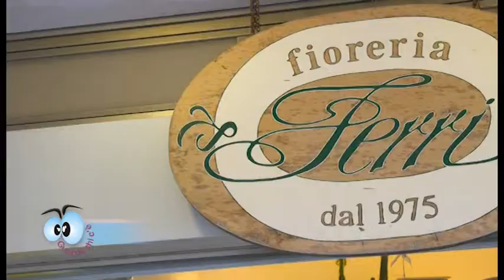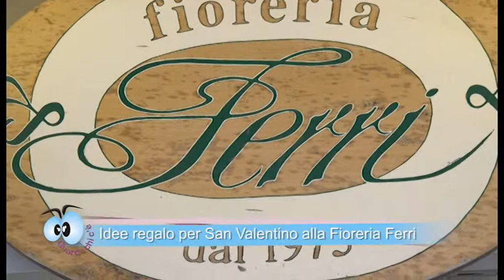Guarda Chi C’è Ed8 -- Puntata 30 Fioreria Ferri San Valentino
Un fiore è un regalo elegante non soltanto a San Valentino.